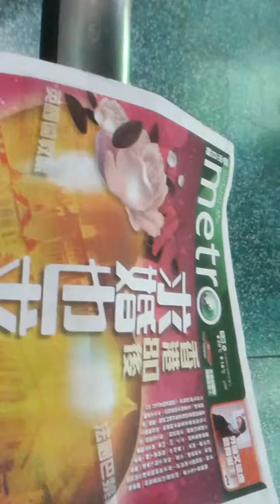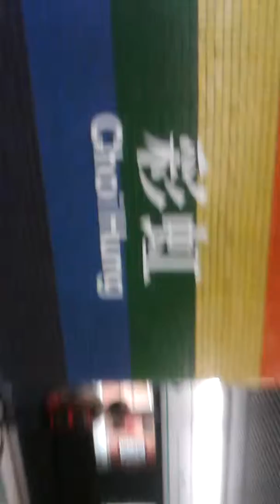Freepaper picked up@ Choihung Station